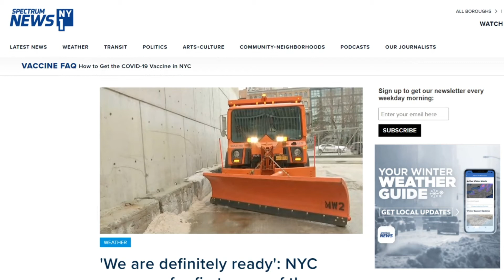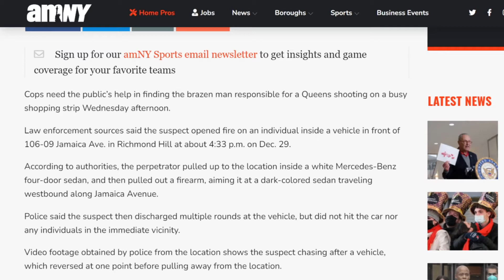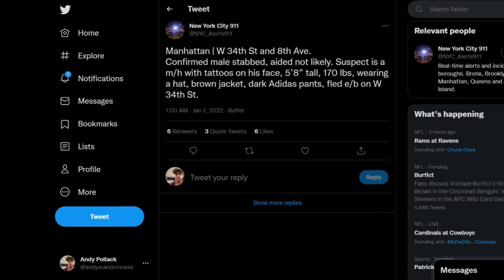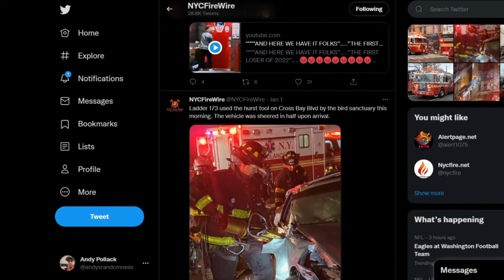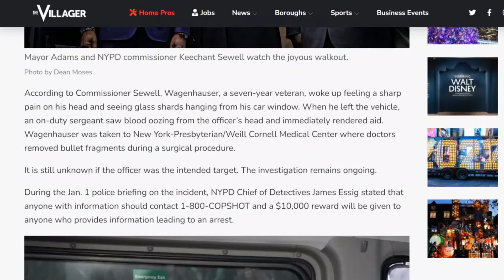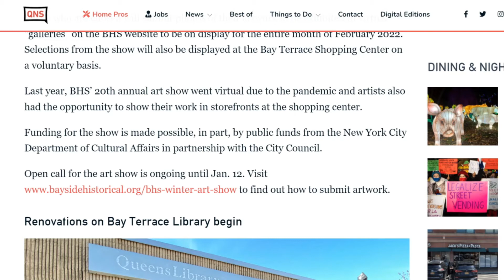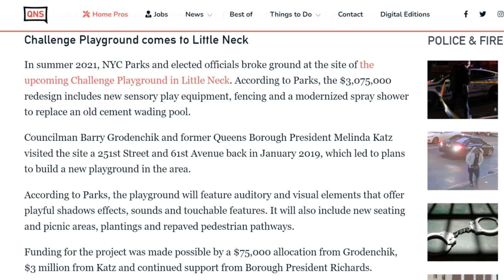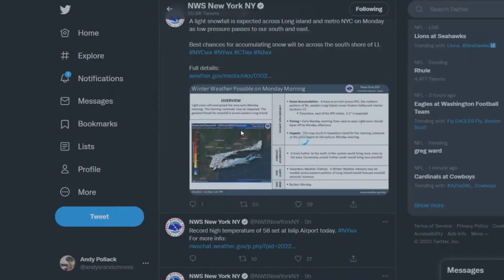New Year Same Old Channel 1 Not Covering Crime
Channel 1 up to their antics again their busy not covering crime as usual